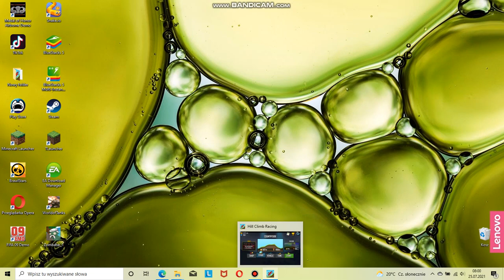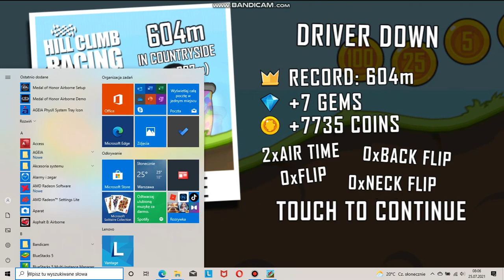Hill Climb Racing odc.2